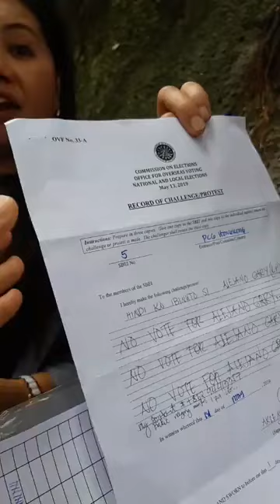GLEN CHONG ANG BINUTO NI ATE SI ALEJANO ANG LUMABAS AYUN SA OFW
Galit na galit si ate si atty.glen chong ang binoto nya ofw hongkong